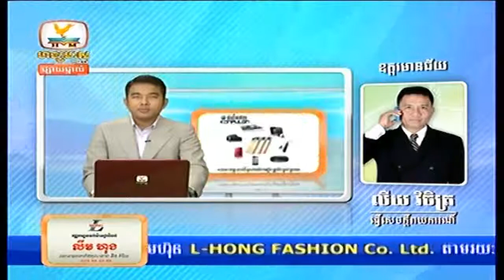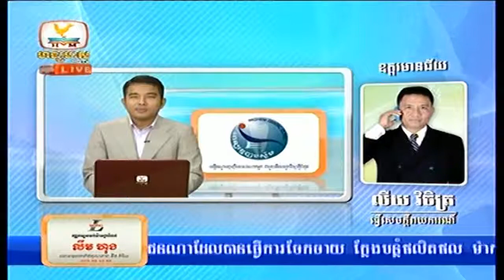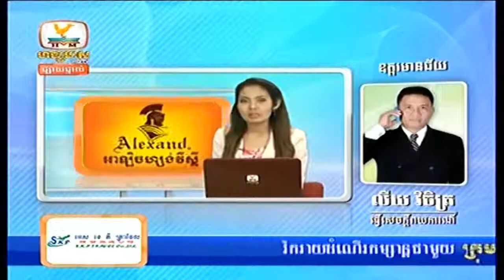Khmer Hot News Today 2014 | Hang Meas News, On 26 December 2014,Breaking News In Cambodia Part 04